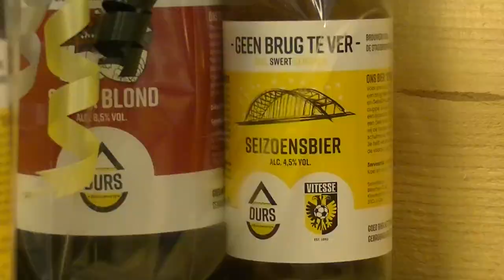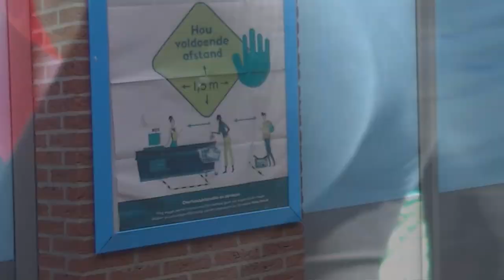Ze willen dit niet - Jay Lion (Official Music Video)